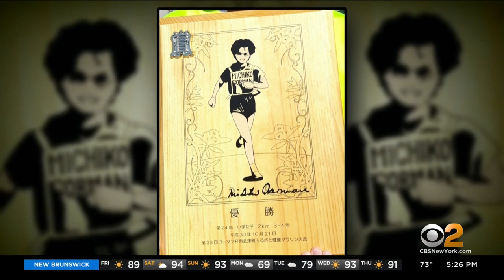Miki Gorman Breaks Records & Barriers In The World Of Running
As we celebrate Asian American and Pacific Islander Heritage Month, CBS2's Cindy Hsu shares the story of a champion marathon runner who broke records and barriers.